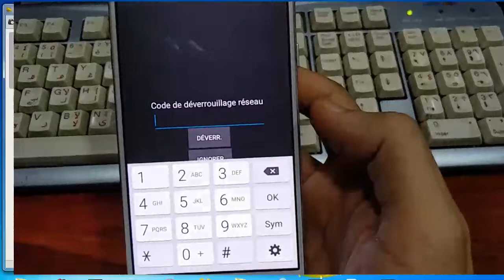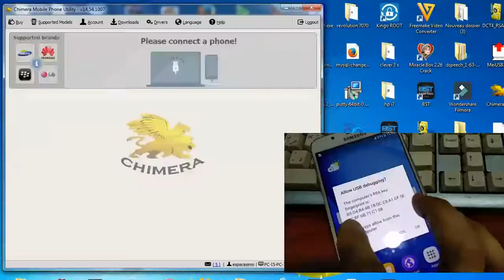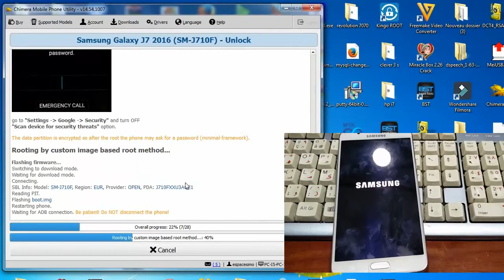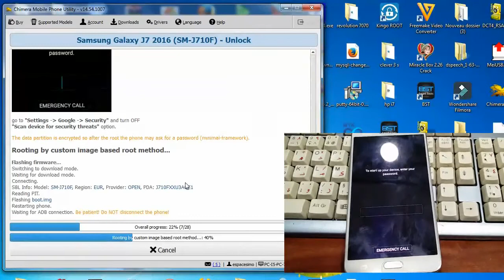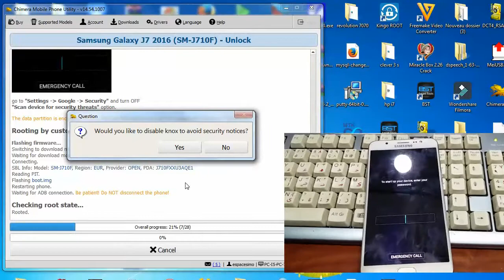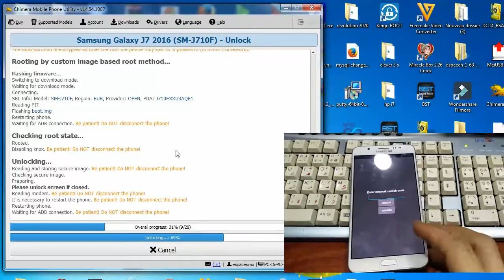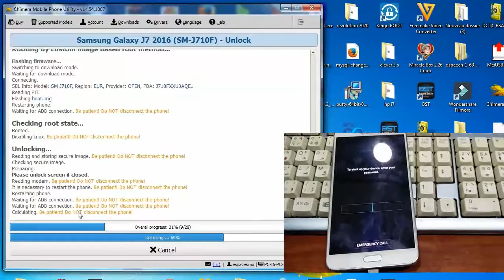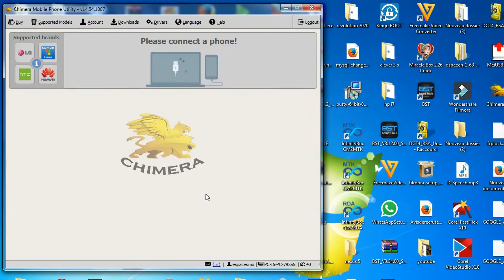Unlock and repair samsung galaxy J7 6 j710f 2016 by chimera tool